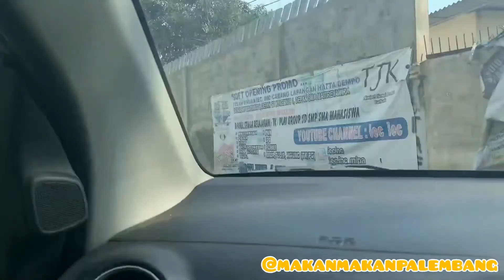VIHARA PRAJNA SHANTI. VIHARA KWAN IM PALEMBANG YANG MEGAH SEKALI.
Salah satu vihara yang sudah lama berdiri. Vihara Prajna Shanti merupakan tempat ibadah agama buddha dan kong hu cu di kota Palembang.   Kami udah sering sekali sembayang disini, dan hari ini kepikiran untuk buat video agar bisa memberikan informasi kepada sahabat2 yang belum tau keberadaan vihara ini.

Lokasi:
Vihara Prajna Shanti
Jl. residen haji abdul rozak lorong lebak sebatok no 43, 8 Ilir, Kec. Ilir Tim. II, Kota Palembang, Sumatera Selatan 30163

Semoga bermanfaat
thankyou